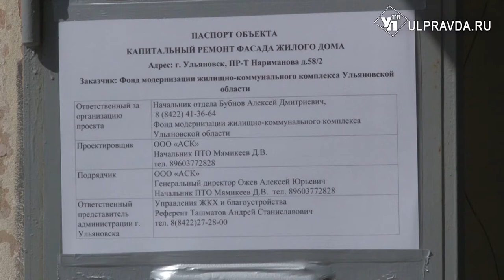«Как в теремочке». Что думают ульяновцы о капитальном ремонте домов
Что и как капитально ремонтировать решают жильцы домов, в которых запланированы работы. Сейчас они ведутся в 17 домах областного центра.